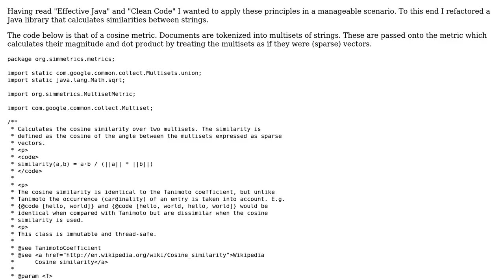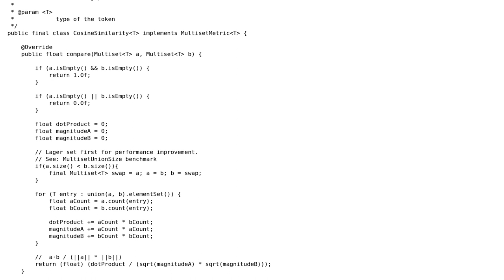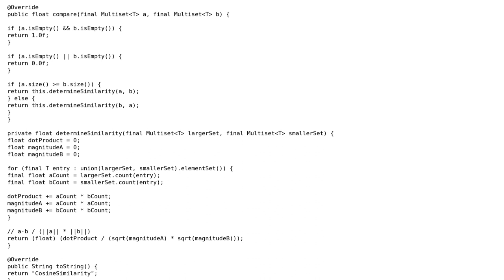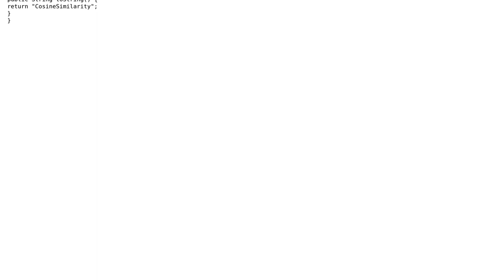Code Review: Calculate Cosine similarity between Multisets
With thanks & praise to God, and with thanks to the many people who have made this project possible! | Content (except music & images) licensed under CC BY-SA | Music | Images & others | With thanks to user M.P. Korstanje user Mast user Eric Stein and the Stack Exchange Network Trademarks are property of their respective owners. You are responsible for your own actions.